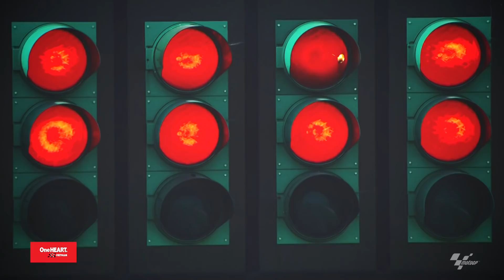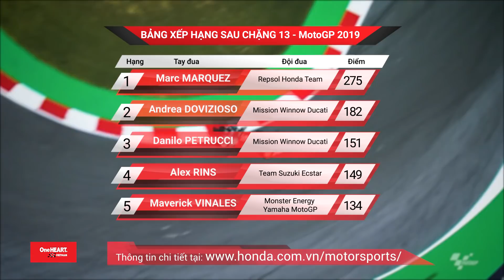[MotoGP 2019] Chặng 13 tại Ý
🔥 Tay đua số 93 của Repsol Honda Team xuất phát ở vị trí 5/22 tay đua. Ngay sau khi xuất phát, MM93 đã nhanh chóng lao lên và lần lượt chiếm vị trí thứ từ 4 cho đến thứ 2 và tiếp tục là cạnh tranh cho vị trí cao nhất tại chặng đấu này.

🔥 Dù có lợi thế giành pole nhưng Maverick Vinales đã không duy trì được vị trí dẫn đầu. Cuộc đua trở nên cực kì gay cấn với sự cạnh tranh gay gắt giữa bộ đôi số 20 và 93, và phải đến vòng đua cuối cùng chiến thắng thuộc về MM93 mới được quyết định.

🔥 Với chiến thắng tại Misano, tay đua Marc Marquez của đội Repsol Honda Team đẫ ghi chiến thắng thứ 77 trong sự nghiệp MotoGP, đưa tên tuổi của anh trở thành một trong 4 tay đua xuất sắc nhất trong lịch sử thể thức MotoGP. Sau chặng 13, MM93 vẫn tiếp tục dẫn đầu BXH với 300 điểm. Honda dẫn đầu BXH các Nhà sản xuất xe với 306 điểm và Repsol Honda Team đứng thứ 2 trong BXH đội đua với 333 điểm

🔥 Chặng 14, diễn ra vào lúc 18:00 (giờ VN), ngày 22/09/2019 tại trường đua Motorland Aragon – Tây Ban Nha. Các fan tốc độ có thể theo dõi diễn biến chặng đua qua Tường thuật trực tiếp trên kênh Fox Sports 2 với phần bình luận bằng tiếng Việt do Honda Việt Nam tài trợ.